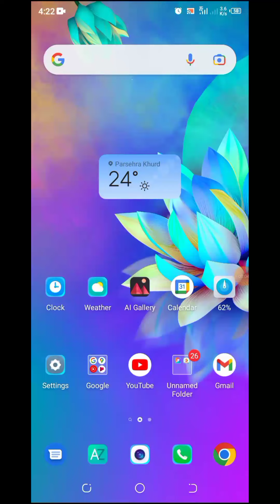BLO Ka Mobile Number Kaise Nikale 2023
Hi
I Am Mo Rahul. Welcome to May Youtube Channel RS SOCIETY.

🙏About Video:-
Is video mein Humne aapko apni Gram Panchayat ke BLO ka number nikaalne ke bare mein bataya hai